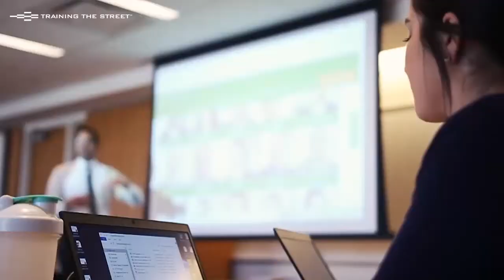TTS Trailer 2019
Training The Street Trailer